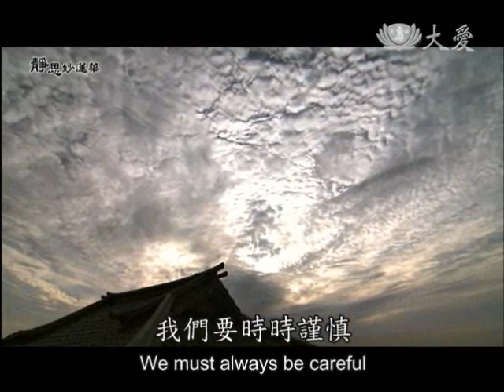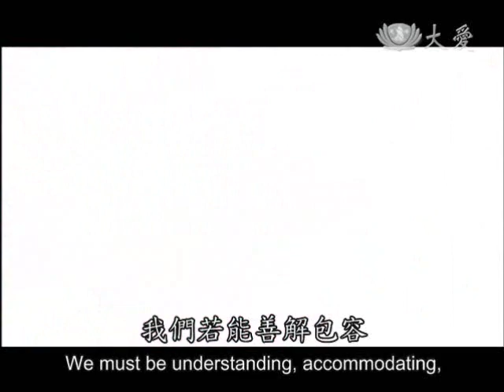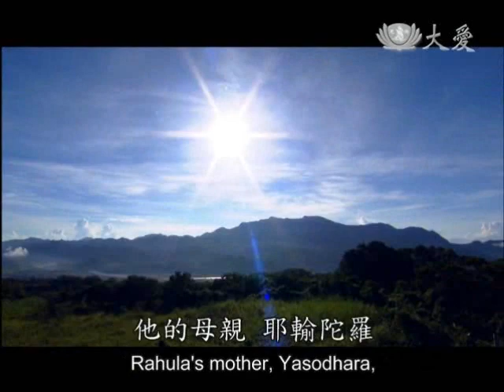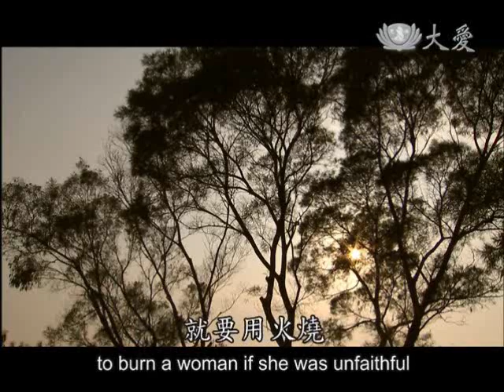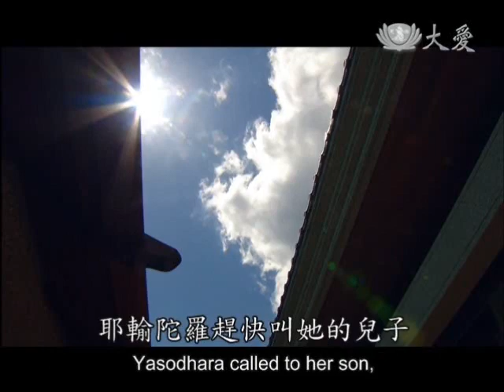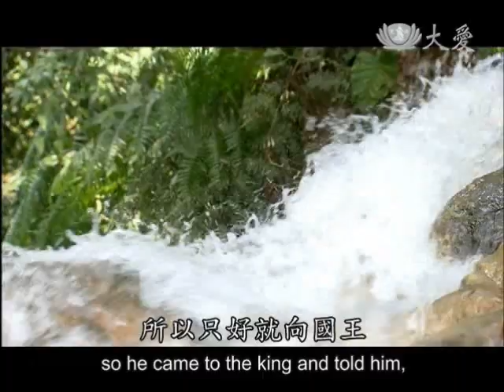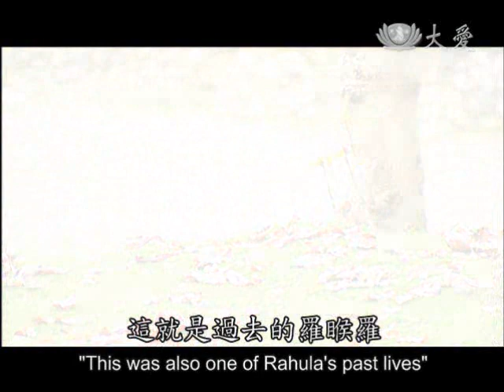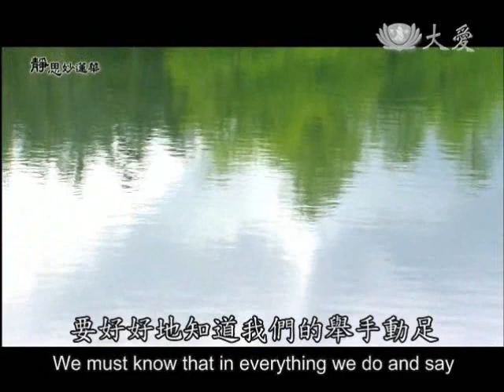2013.05.28 【靜思妙蓮華】佛子羅睺羅 Rahula, Son of Buddha